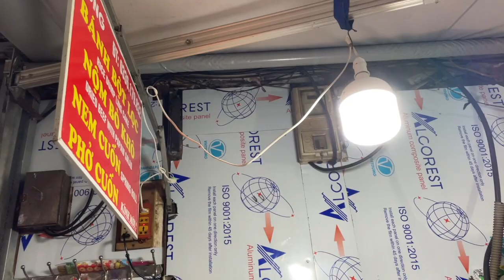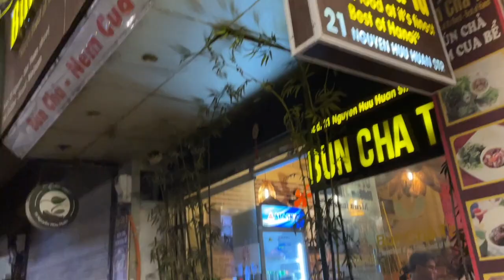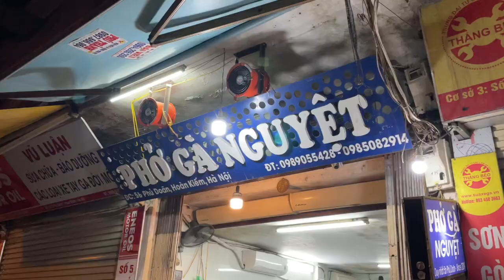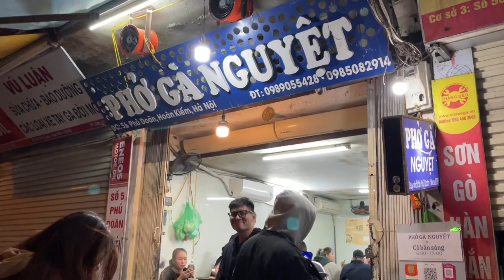Vietnam - Taste of Hanoi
Where we visited:

1. Trà Chanh 26 Nhà Thờ
- Coffee spot overlooking the St. Joseph Cathedral
- Go to the second floor for better view

- The banh mi here is very popular but we felt it was overrated. The bread was a bit hard.

- Coffee spot around the corner
- I loved their coconut coffee!

4. Dong Kinh Nghia Thuc Square
- Large area with pond and park to walk around
- It's pretty peaceful and nice.
- You can hire someone to take you bicycling around hanoi for about $10 CAD

5. Ng Dong Xuan Alley
- It might look sketchy but you have to try the food here. It's cheap and delicious!
- Must have their Hu Tieu!

- This is a local restaurant specializing in the local dish Bun cha. Must try!
- Their redbean dessert is unbelievable

7. Old Quartre Ta Hien Corner
- At night this street becomes so vibrant with bars and restaurants!